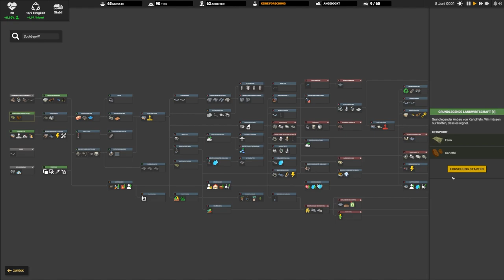Wie blöd kann man sich eigentlich anstellen? - Captain of Industry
Tach auch,
heute fangen wir mal ein neues Spiel an: Captain of Industry.
Die erste Folge gibt es ungeschnitten, ab der zweiten dann mit Schnitt.
Geplant ist erstmal ein Video pro Woche am Freitag, abhängig vom Fortschritt kann sich das aber noch ändern.

Es wird auf jeden Fall eine lustige Zeit, da ich allein mit den Grundzügen schon nicht klar komme 😅

Euer Sven

Game Status:
Early Access
Entwickler:
MaFi Games
Publisher:
MaFi Games
Du willst selber zum Industriemagnaten aufsteigen: